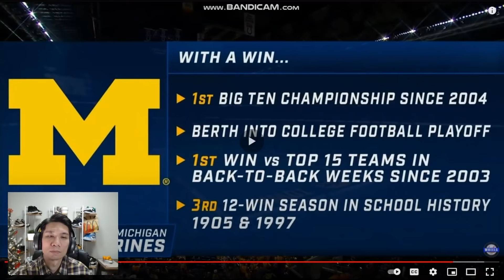#2 Michigan vs #13 Iowa | Big 10 Championship Reaction! | I couldn't watch!!!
This was such a one sided game that I was barely able to watch!

Let's collab!